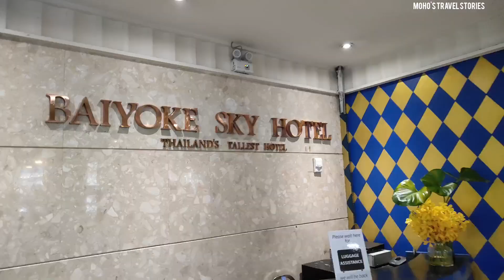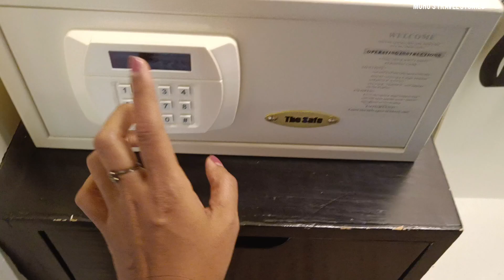Baiyoke Sky Hotel Bangkok|360° City view|Room Tour||84thFloor|7th Eleven|Indira Market|Thai Massage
Thailand series